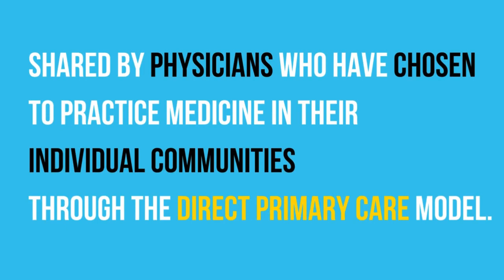An Introduction to SmartHeart: Why You Need An EKG In Your Direct Primary Care Clinic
GET YOUR SMARTHEART EKG for $99/month! EXCLUSIVE OFFER: ONBOARDING FEE WAIVED by joining us for the Prospective Users Course Dec. 13th, 9am PST. - or visit smartheartpro.com today

In today's episode, we will hear from Cardiologist Dr. Robert Beto and DPC and Family Medicine Specialist Dr. Jake Mutch about SmartHeart - the first fully integrated, portable, 12-lead ECG technology with unlimited 24/7 interpretations by SHL clinical staff – for faster, easier and better diagnosis of heart disease.​

Using cutting-edge technology, SmartHeart delivers a high-quality 12-lead ECG with zero professional training or certification required – streamlining heart care for both clinicians and patients. Lightweight and completely portable, SmartHeart is capable of generating quick results in ~30 seconds.

My DPC Story - A Podcast About Direct Primary Care